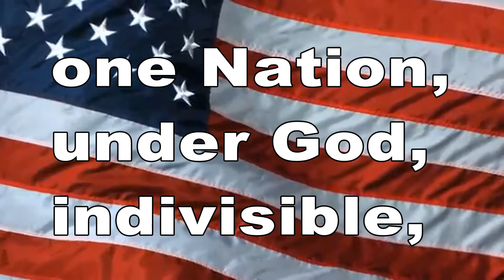March 7, 2022 BHS News